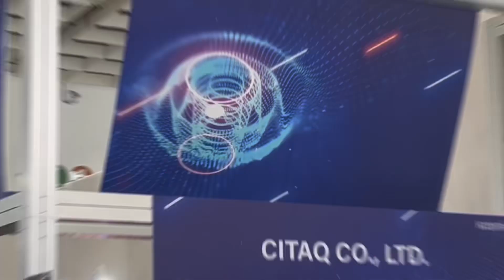computex 2023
Many thanks for the four fantastic days at COMPUTEX 2023! Hope you enjoy the journey to retail innovation with CITAQ.
Thanks to all our partners and clients we met and came to visit!